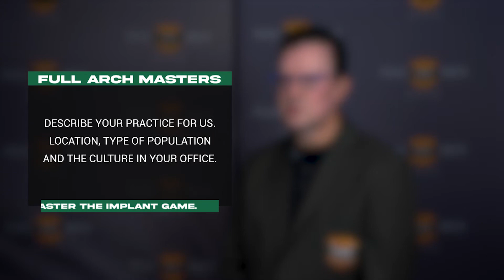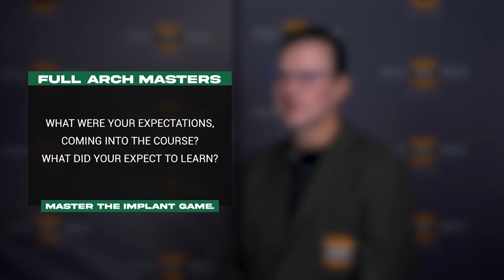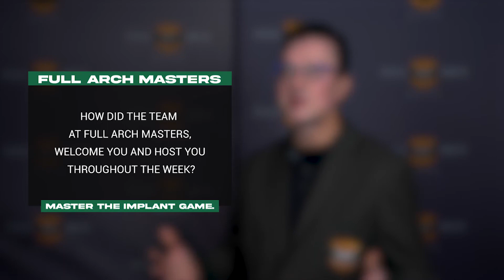Full Arch Master Flagship Course - Dr. Mauro Stuparich, DDS - Testimonial